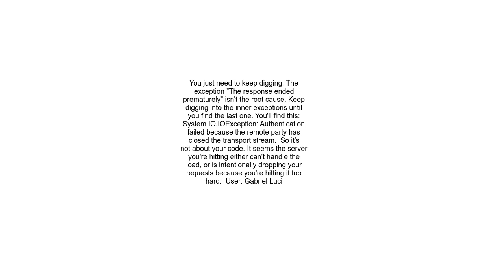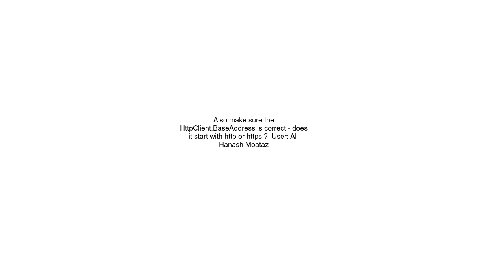Getting HttpRequestExceptions The response ended prematurely